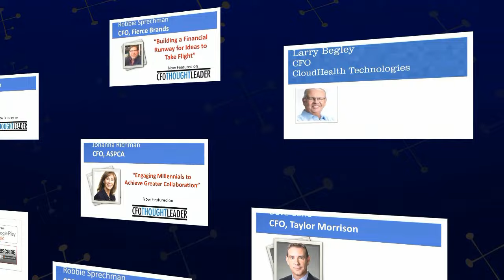(60 Secs) Why Most Business Problems Wear Shoes | Larry Begley, CFO, CloudHealth Technologies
For finance executives, who find their leadership roles broadening, a professional narrative has never been more important as finance leaders reach out to build relationships with other internal departments and with external stakeholders.